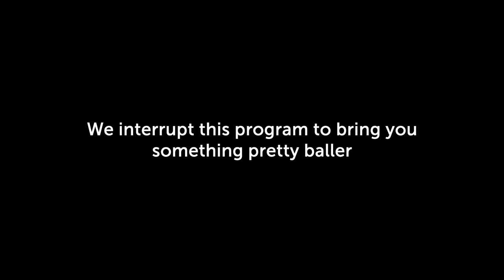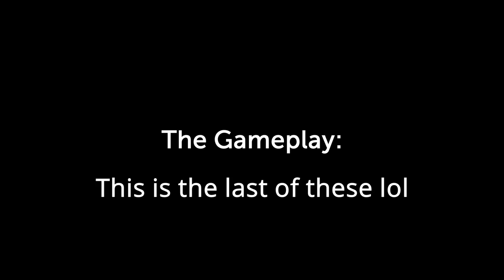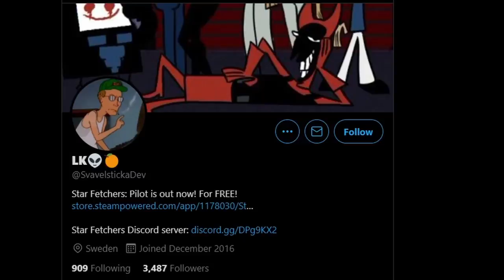Star Fetchers: Vibing on a budget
Star Fetchers is a journey following two inner city thugs as they take on the hardest gangster there ever was. Star Fetchers is an adventure huffing on the fumes of 90's midnight TV, delivering a story paved with bizarre scenarios, ugly characters and high paced action. Follow the gang "The Thornz" as they crawl out of the slum and make it to the top.
Climb the ranks and become the most notorious gangster that ever lived. Battle other gangs, help out weirdos and learn the horrible secrets of the notorious demilitarized district "The Gray zone". Star Fetchers offers a bizarre story with light RPG elements and high paced action.
Sects, the government, violence, weirdness, decadence, conspiracies, ugliness, cute girls. Is what describes Star Fetchers the best.

Thanks for scrolling all the way down here it means alot :]

Also no I won't use VANO 3000 (Running Away) because it's copyrighted (I Think) so don't ask lol